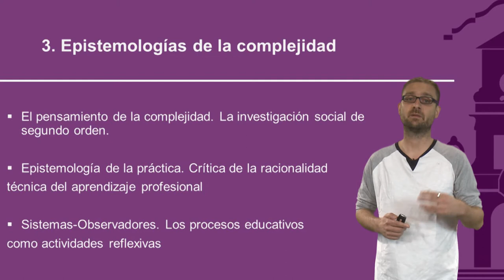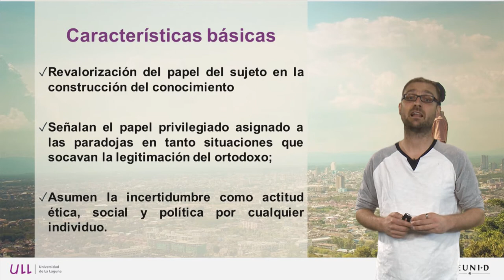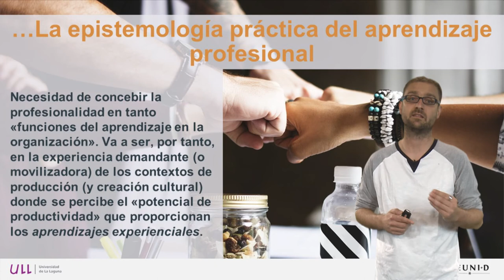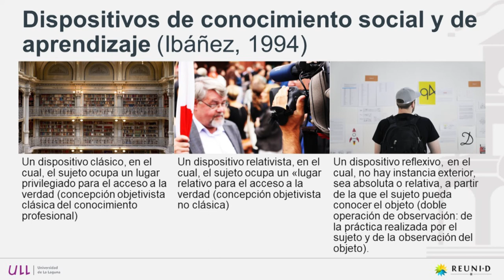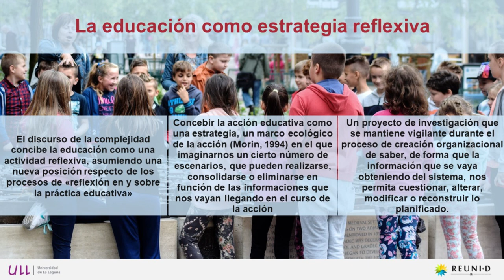1.4 Epistemologías de la complejidad